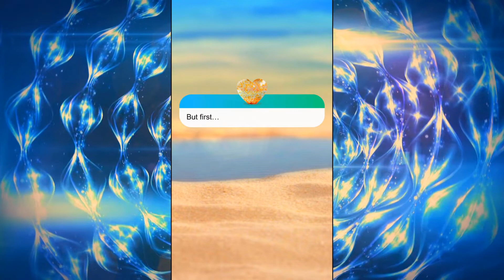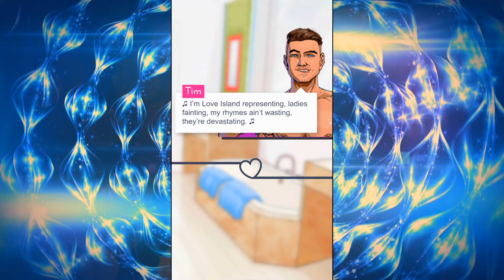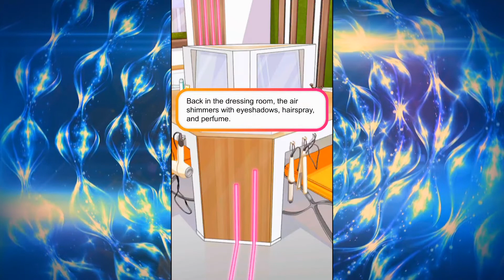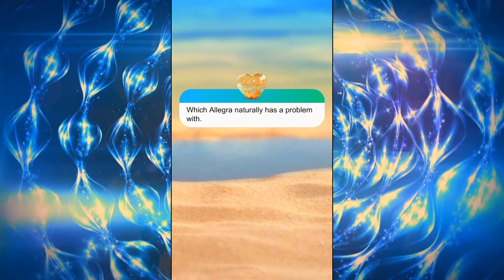Pervin' on Tim in the Shower! 🚿 | Love Island: The Game | Day #2 Part 1 (💎 Choices)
Hi Everyone! 💕🏝️

Today I will be bringing FuseboxGames's LoveIsland💕🏝️ to life with voice-over & reactions.

In this episode Sasha and the other islanders awake to an overzealous Miles trying to overcompensate for his actions the night before... but as she should, Sasha takes the high road and tries to salvage the remains of their relationship, but is Miles willing to remain a couple, or will Sasha have to graft on and find a new match to remain on Love Island?!

🌟 So yeah, Miles didn't turn out to be as perfect as I thought... but you win some and you lose some. It's better to learn that now, but he's so dumb, he could have got us kicked off the Island! 😡 🌟 More Love Island tomorrow! Take care everyone! 💖 🌟
▬▬▬▬▬▬▬▬▬▬▬▬▬▬▬▬▬▬▬▬▬▬▬▬▬▬▬ღ•°
▬▬▬▬▬▬▬▬▬▬▬▬▬▬▬▬▬▬▬▬▬▬▬▬▬▬ღ•°
Welcome to Love Island The Game!

Play as one of the girls on the hit show and live your very own Love Island experience. This is the game that puts YOU in the driver's seat. The choices you make will determine the way the story unfolds, with all the banter, drama and romance of the show.

You'll choose your looks, play cheeky challenges, and get grafting. And of course, you'll go on hot dates and choose your partner in tense recouplings.

Get ready for the hottest summer of your life.

▬▬▬▬▬▬▬▬▬▬▬▬▬▬▬▬▬▬▬▬ღ•°
Gorgeous Moving Backgrounds by AA VFX: